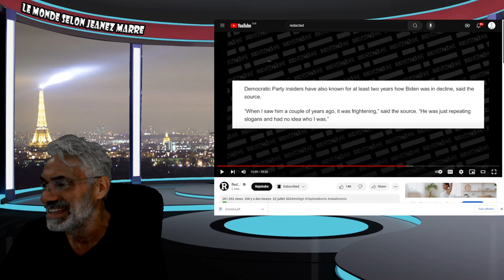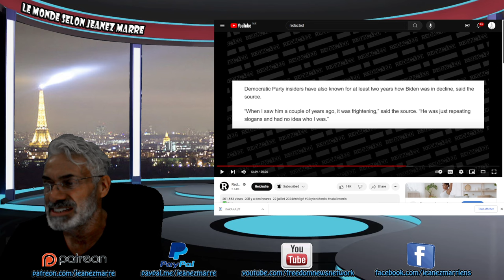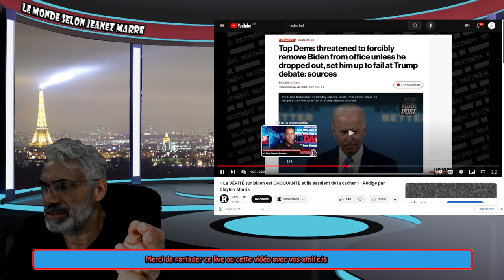DERNIÈRE HEURE; WOW; EST IL ENCORE VIVANT ? QU'ELLE LEÇON DE DÉMOCRATIE ......